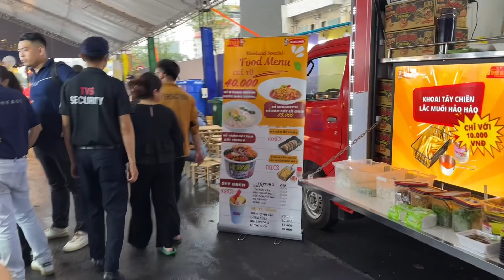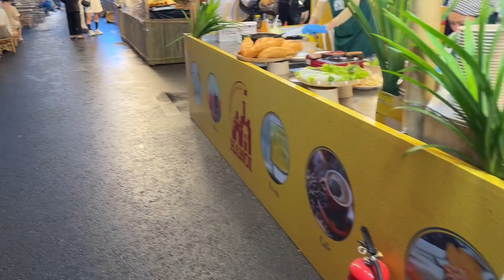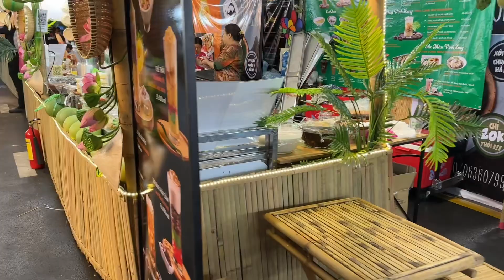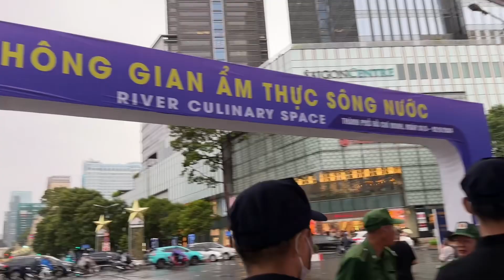River Food Festival 2024 | Vietnam